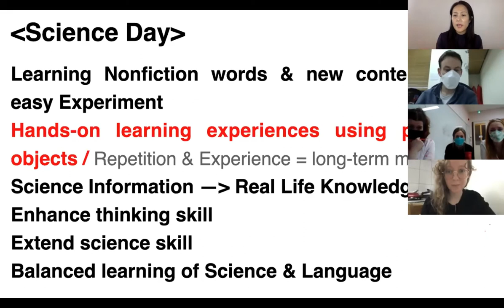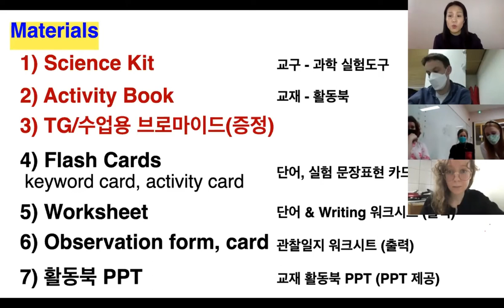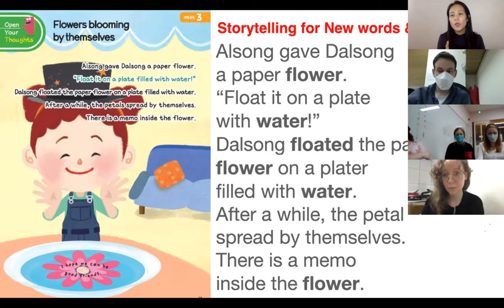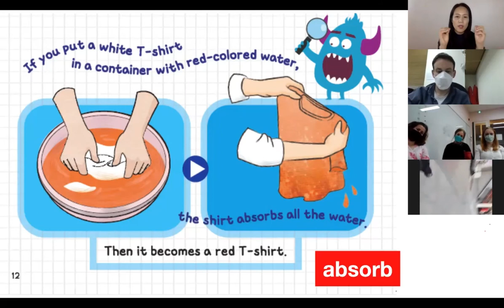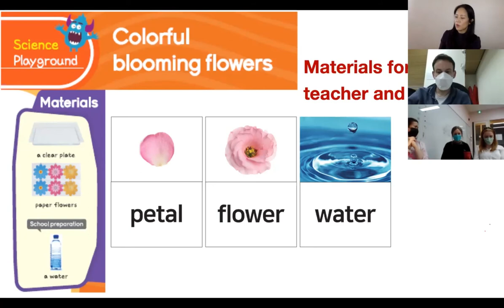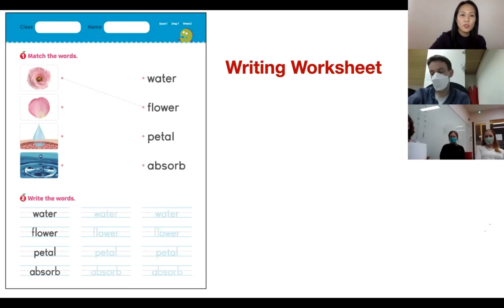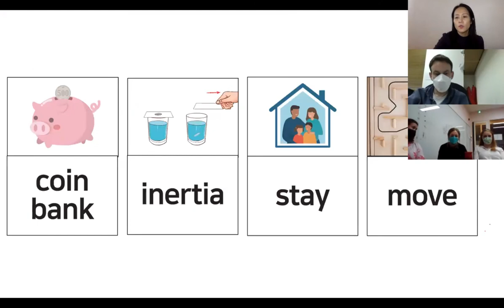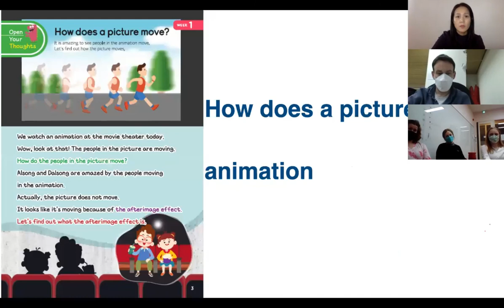(EN) Science Day Seminar - 대치동 Daechi, Gangnam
Feb. 2021, Zoom Seminar for English Teachers working in Daechi, Gangnam
1/3 - About Science Day
2/3 - Demo Class - How to use materials and supplementaries